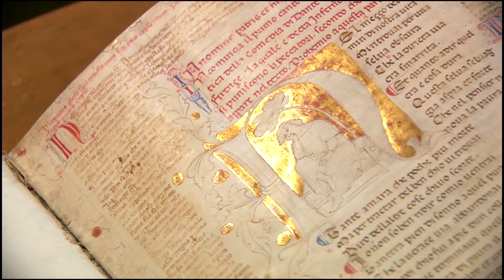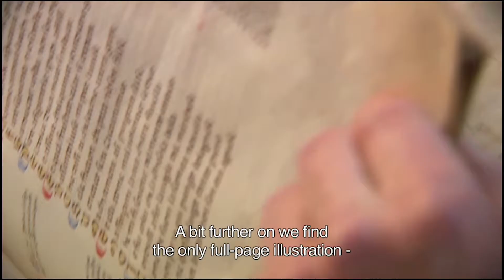Dante Alighieri: The Devine Comedy - TREASURE OF THE WEEK #9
Research librarian Anders Toftgaard tells about The Royal Library's examplar of The Devine Comedy by Dante Alighieri. The work is displayed in the exhibition "Treasures in the Royal Library" in The Black Diamond. Entrance to the exhibition is free.

Forskningsbibliotekar Anders Toftgaard fortæller om Det Kongelige Biblioteks eksemplar af Dante Alighieri: Den Guddommelige Komedie. Værket kan ses i udstillingen Skatte i Det Kongelige Bibliotek i Den Sorte Diamant - gratis entré